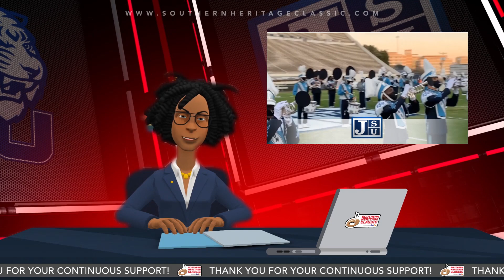The Classic Connection 01.2021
The Classic Connection - January